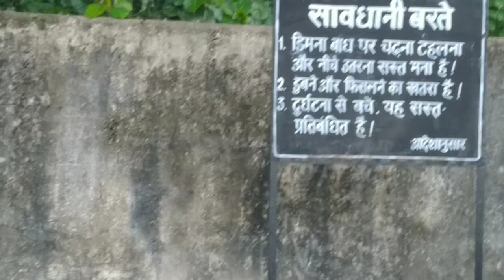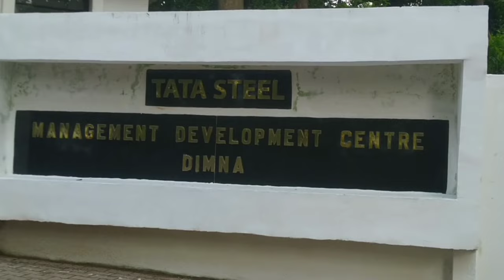DIMNA LAKE JH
WELCOME TO MY ALL VIEWERS
                            ᱥᱟᱜᱩᱱ ᱫᱟᱨᱟᱢ ᱥᱟᱱᱟᱢ ᱧᱮᱧᱮᱞᱤᱭᱟ ᱠᱚ

TITLE- DIMNA LAKE , JH#ddsspblog
🧬 - SANTALI TRIBAL VIDEO // DDSSP
DDSSP - DHARTI DHULI SERMA SAROG PURUDHUL

Google pay
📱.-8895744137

 Jahanj ko nowa video nel kate monere raska bo akaou-a N Khan oka aturin R oka disom khon comment kate baday ochoy inj ma 🙏🙏🙏

This video then tel me Please like this channel all viewers love you 💕 u with support me 🙏 . Support me Please . THANKS FOR ALL VIEWERS#ddsspblog